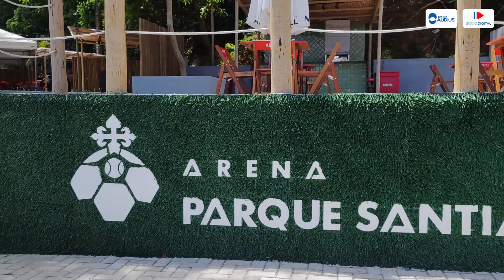Sub-20 do Esquadrão mira a Copa SP 2023